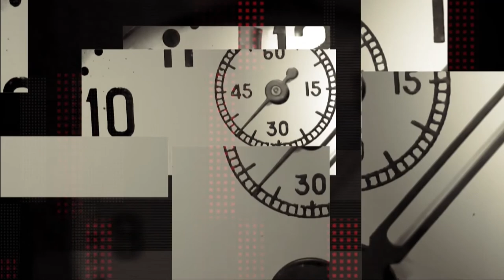Ярослав Безкоровайний про роботу театрів Дніпра та - програма "Шах і Мат"